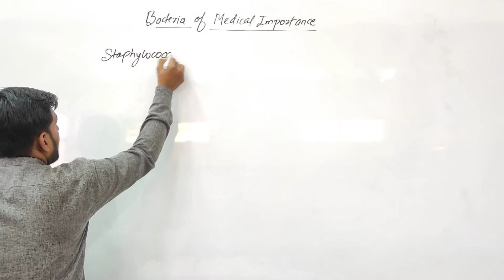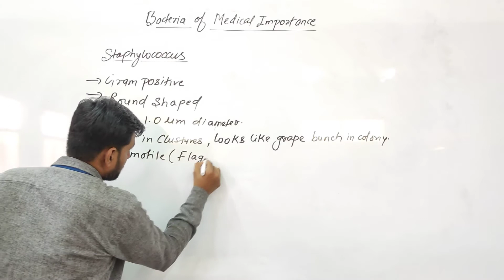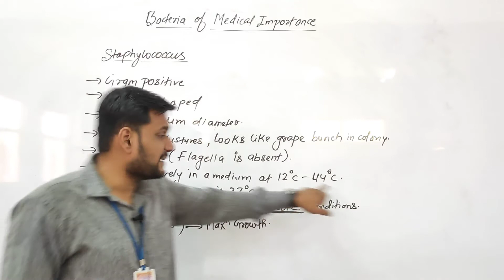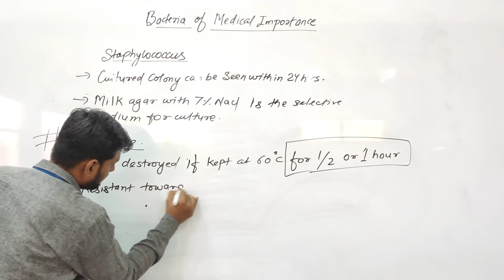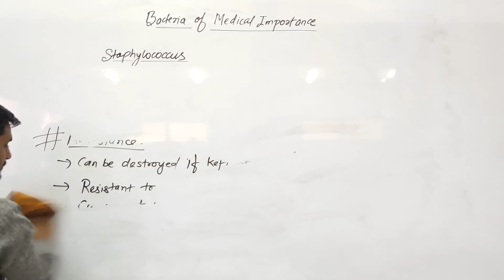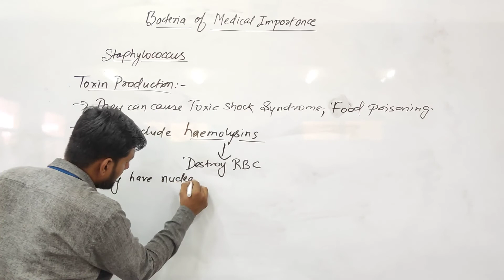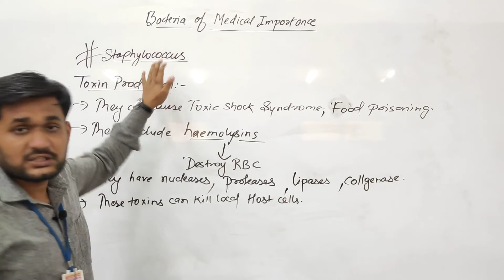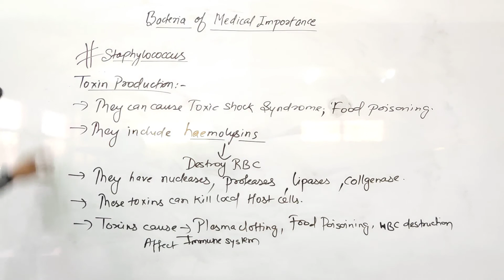Bacteria Of Medical Importance: Staphylococcus 1#SMDTKM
Qualification: MSc. MPhil, Ph.D Chemistry
Experience: Teaching and Research-16 Years
Course: Science, Arts and Commerce
Faculty : Dr Navneet Swami, Radhika Lohiya, Anil Nayak, Manoj Swami, Chandra Prakash, Siddharth Anand, Hanuman Mal Sharma, Pooja Sharma, Jyoti Pareek, Gaurav Joshi, Kishor Darji, Manisha Chotiya, Purushottam Sharma, Jitendra.